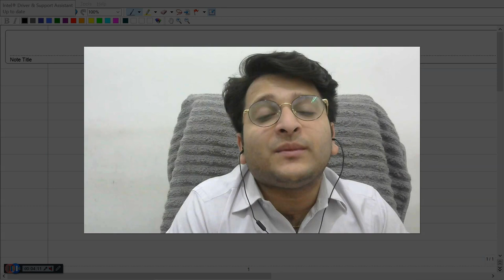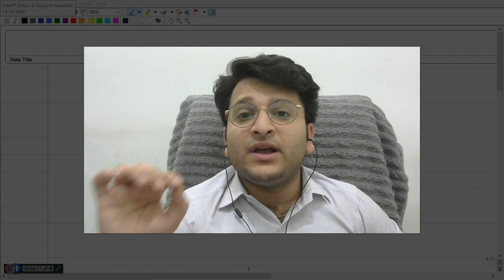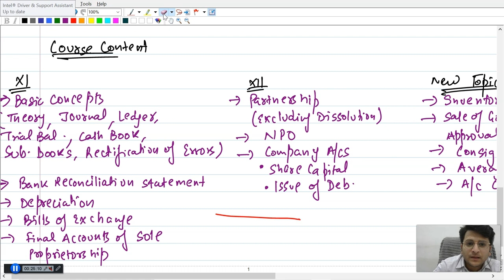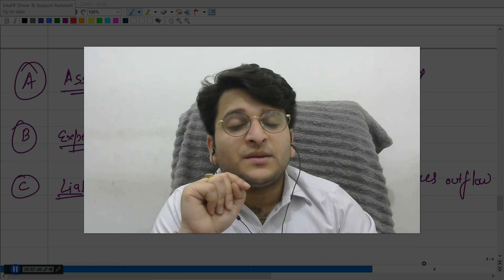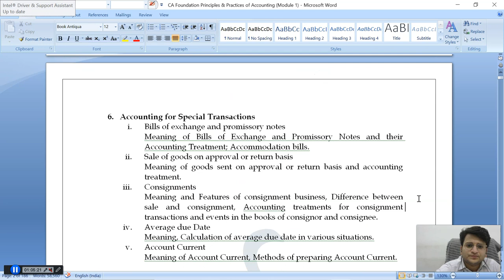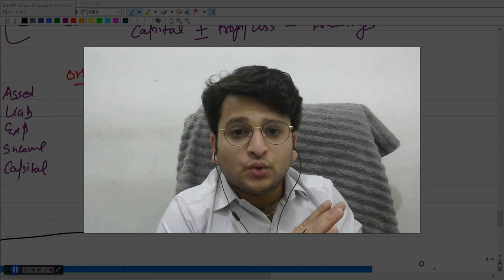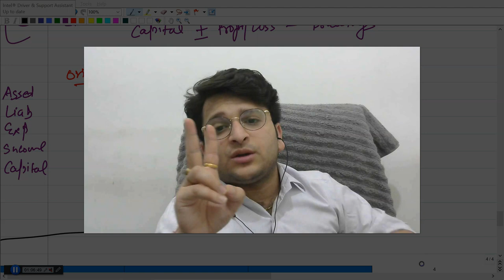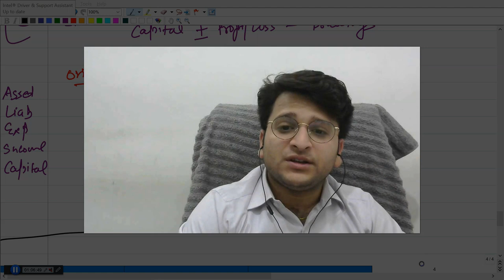CA Foundation | Accounts | Introduction/ Demo Lecture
This is the introduction/demo lecture of CA Foundation Paper 1 Accounts